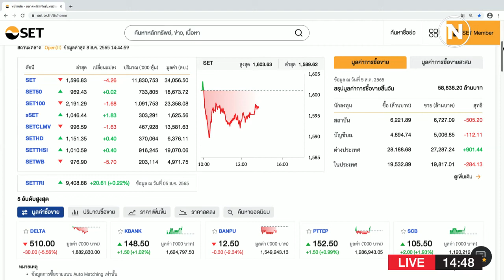Plate PR งาน Mira สวนนงนุช รายการห้องข่าวกรุงเทพธุรกิจ Biz Insight วันที่ 8 8 65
งานแสดงเทคโนโลยีด้านการบำรุงรักษา ระบบอัตโนมัติและหุ่นยนต์ และอุตสาหกรรมรับช่วงการผลิต